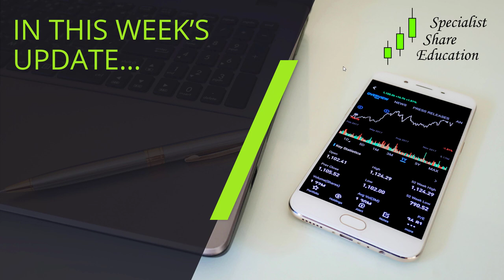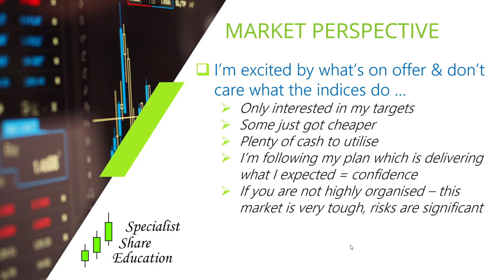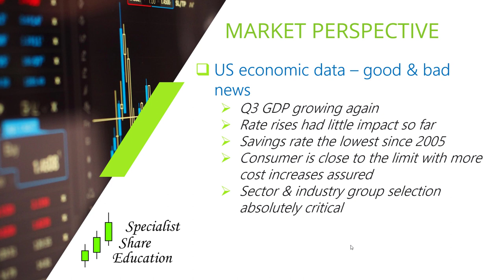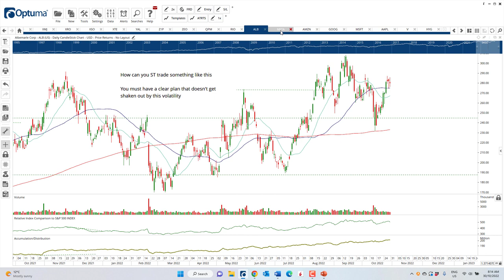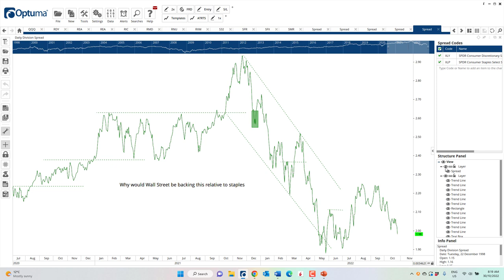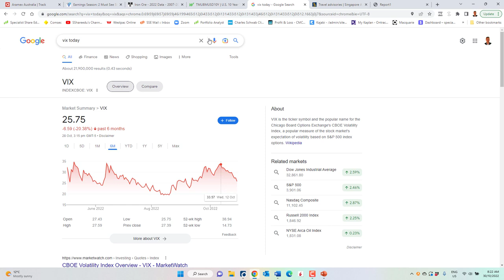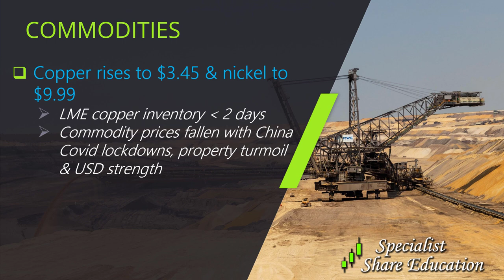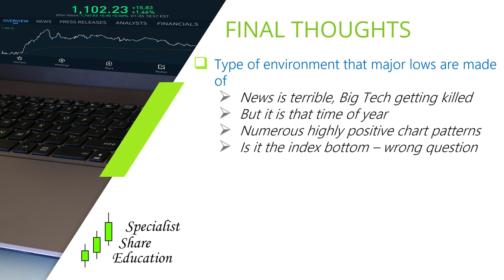Big Picture looks Ugly, but Drill Down and I’m Excited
- I'm excited - target stocks just got cheaper
- US Big Tech gets "killed" but...
- Better overall signs for US stocks

US Stocks referenced (not recommended) in today's video: Albermale, (ALB), Meta (META), Amazon (AMZN), Google / Alphabet (GOOG), Microsoft (MSFT), Visa (VIS), HYG.

0:00 Market Perspective
9:23 American Stocks
15:42 Aussie Stocks
22:30 Precious Metals & Commodities
30:38 Final Thoughts